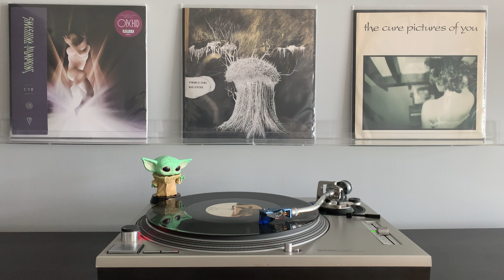Radiohead - Pyramid song